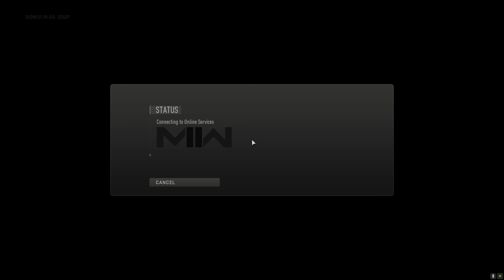WHEN REDNECKS PLAY MW2